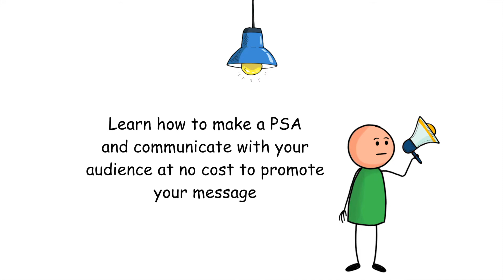How to Make a Public Service Announcement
Mr. QATV announces "How to Make a Public Service Announcement", one of our many class offerings!